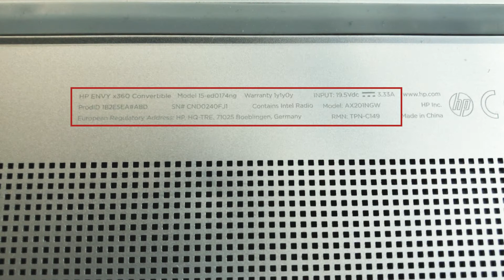HP Envy X360 15 ED von Innen - Öffnen, Erweitern, Tauschen - Anleitung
In diesem Video erklären wir schnell und einfach wie sie in ihrem Notebook der HP Envy X360 15 ED Serie die wichtigsten Ersatzteile wie Akku, SSD, RAM usw. ohne Probleme einbauen können, nachdem sie die Bodenplatte abnehmen.